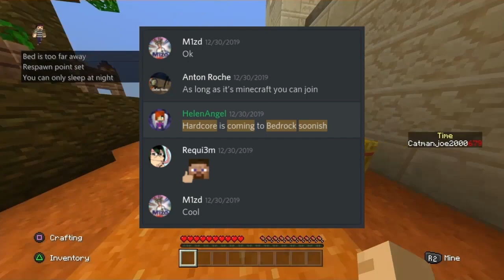Minecraft Bedrock - TWO NEW MINECRAFT GAMEMODES COMING "SOONISH"- Hardcore / Spectator Mode - (News)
► Since Minecraft Legacy Edition & Bedrock Edition came out players have asked & begged for Mojang to introduce two iconic game modes to the game Hardcore Mode & Spectator Mode, today we have some incredible news to share on the matter implying we could very well be seeing them release soon, enjoy!

✔️PlayStation PSN: Catmanjoe2000

✔️Xbox Gamertag: catmanjoe2000

Minecraft Bedrock - TWO NEW MINECRAFT GAMEMODES COMING "SOONISH"- Hardcore Mode / Spectator Mode
👍 Dropkick the Like button for more awesome content!

🔥More fire videos you might enjoy!

*Comment "Minecraft" "HardcoreMode" or "SpectatorMode" if you are reading this! :3